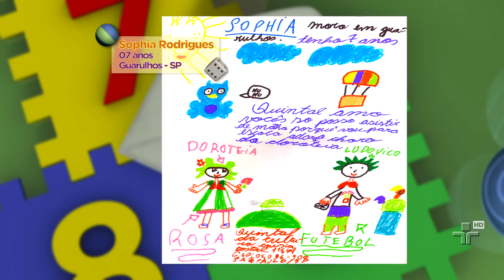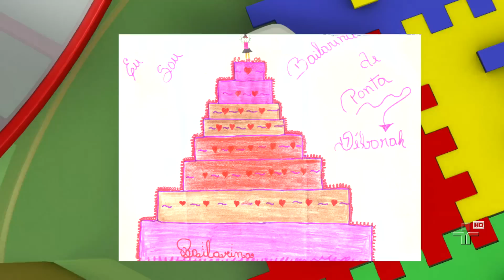Exposição de Artes - Quintal da Cultura - 17/07/15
Doroteia mostra alguns desenhos que a Dona Coruja trouxe para a Exposição do Quintal!